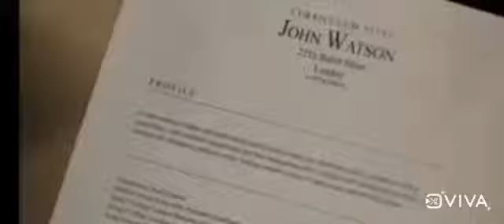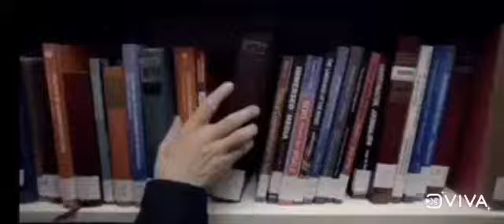Sherlock Holmes S1 E3 (part 3)